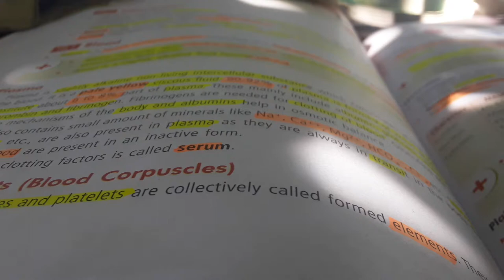NEET Motivation / status daily Motivation ststus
neet Motivation # status# NEET whatsapp status# NEET status # daily Motivation / whatsapp status#